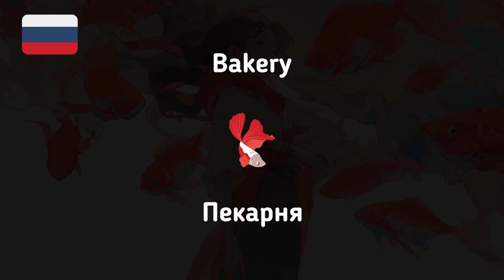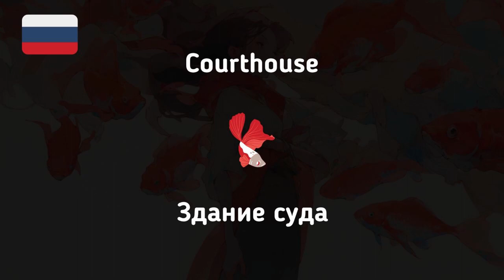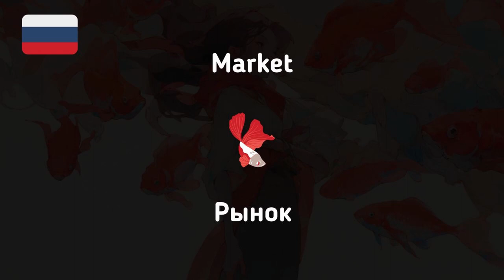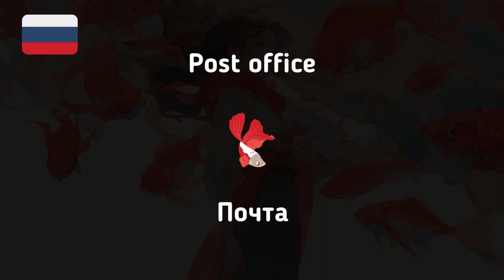#129 Russian While You Sleep | Most Important Russian Phrases and Words | English and Russian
Topic: City Streets 2